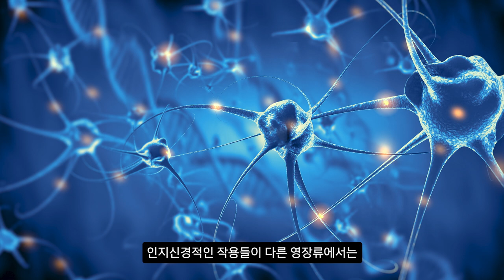[인터뷰] 이대한 _ 인간의 뇌는 앞으로도 커진다? | 2022 '진화가 필요한 순간'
2022 카오스강연 '진화가 필요한 순간'

12월 7일 수요일 저녁 7시 30분 '이대한 교수님'을 모시고
유튜브 생중계 강연을 진행합니다!

이대한 교수 (경희대 생물학과)

인간은 우주 공간에 망원경을 띄우고 거대한 터널을 뚫어
작은 입자들을 충돌시킨다. 이러한 과학기술의 이면에는
우주를 이해하려는 인간 정신이 있다. 우주를 들여다보는 인간 정신이
진화한 것은 우주의 ‘자기 인식’ 사건이라 할 수 있다.
진화론은 이처럼 심오한 인간 정신의 출현에 대해 어떤 이야기를
들려주고 있을까? 본 강연은 인간 정신의 진화라는
특별한 우주적 사건의 의미에 대해 음미해보는 자리가 될 것이다.